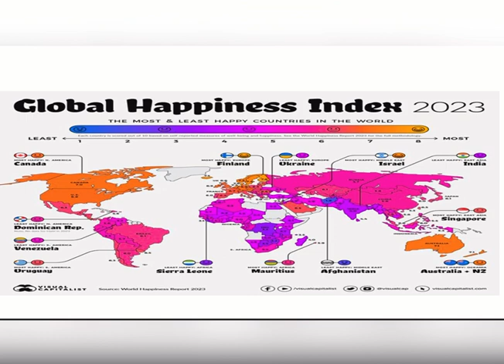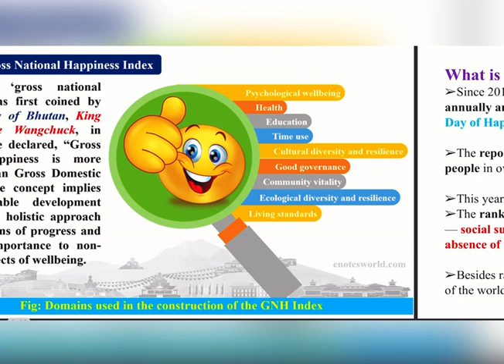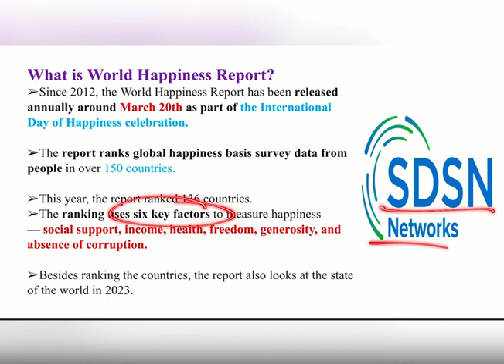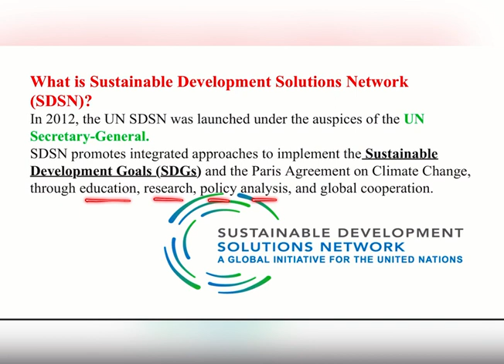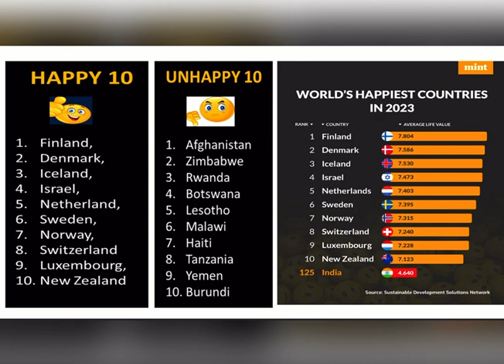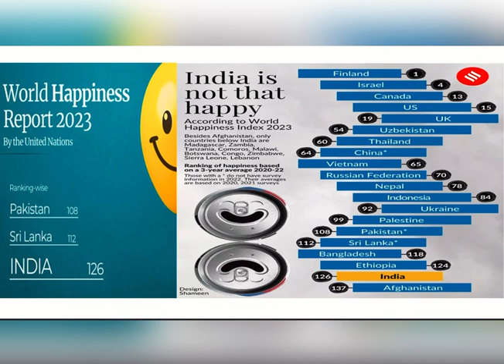World Happiness Report 2023| Released by UN:# India Rank 126|jugyasir |apsc |Top 10 Happy country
Sustainable developmental Goal World Happines Index Report 2023 Sustainable Development Solutions Network#SDSN Report 2023#Indian scheme latest update Top 10 Happiest Country least Happy Country Most poor Country India rank in the Happines index
India Rank in term of happines#upsc
United Nation#SDSN network
Sustainable Development Solution Network
Least Happy country
India Rank
UN General Secetary
Top 10 Happiest Nation
Gross National Happiness Report